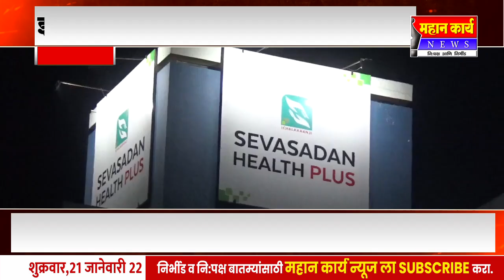अन्...! आजीबाई झाली जिवंत..! नातेवाईक चकीत, इचलकरंजीत घडलेल्या प्रकाराने खळबळ